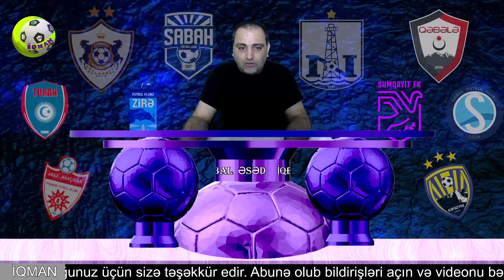QARABAĞ FK 11 TRANSFER DANIŞIĞI APARIR. NEFTÇİ-DƏ YENİ BAŞ MƏŞQÇİ VƏ TRANSFERLƏR İDDİASI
QARABAĞ FK 11 TRANSFER  DANIŞIĞI APARIR.